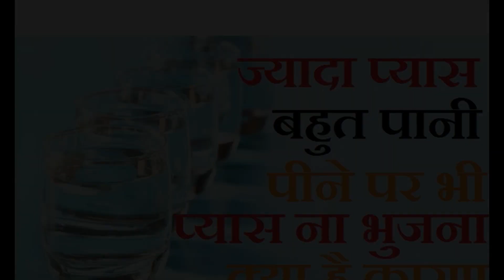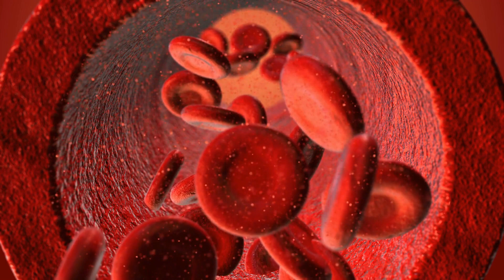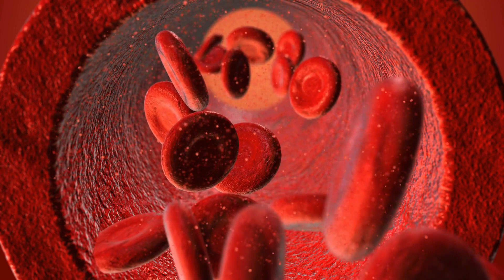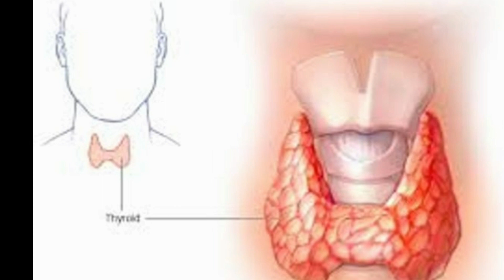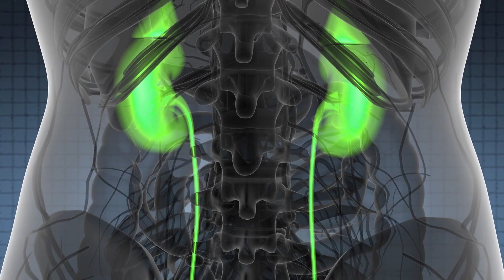बहुत ज्यादा पानी पीने के बाद भी प्यास लगना | बार बार प्यास लगना या प्यास ना भुजना के कारण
Reasons of excessive thrist and why you always feel thristy even after drinking lot of water in Hindi – pani pine ke baad bhi hamesha pyase rehna ya bahut jayada pani pine ke baad bhi pyas na bhujna ke karan kya hote hain? Bar bar pyas lagna ke reasons kya hai?
आपके साथ ऐसा होता होगा कभी कभी या बार बार की दिन में बहुत अधिक पानी पिने के बाद भी बार बार प्यास लगती है जिसके कारण ओर दिनभर में बहुत सारा पानी पी लेते हैं लेकिन फिर भी प्यासे रहते है| बार बार पानी पीने के बाद भी प्यासे रहना के कारण| बार बार बहुत ज्यादा प्यास लगना या बार बार पानी पीने की इच्छा होने के पीछे कई कारण होते हैं जैसे
गर्मियो के मौसम में लू लग जाने से |
डायबिटीज की समस्या और थाइरोइड की प्रॉब्लम होने के कारण प्यास जयादा लगती है|
शरीर में पानी की कमी यानि डिहाइड्रेशन होने के कारण|
लिवर, किडनी या दिल से जुडी बीमारी होने के कारण|
मुंह खोलकर सोने से भी मुंह बार बार सूखता है और प्यास ज्यादा लगती है|